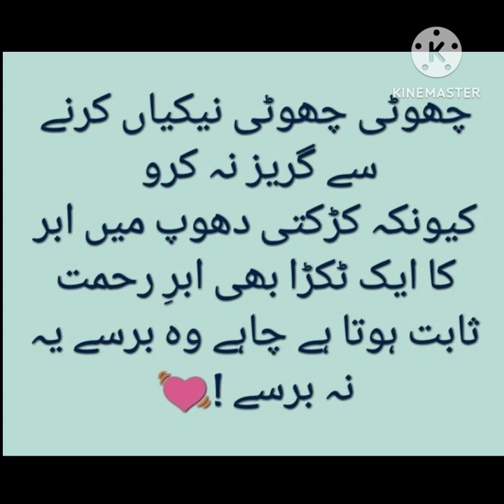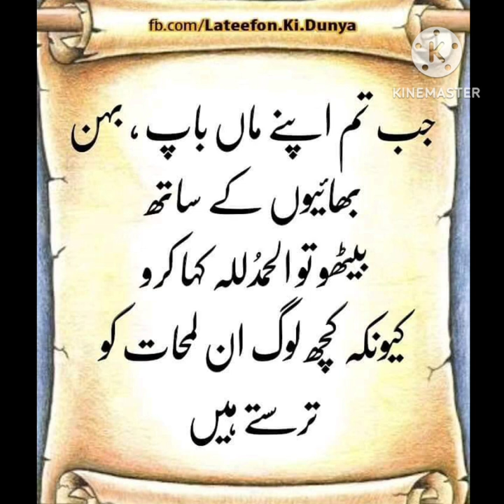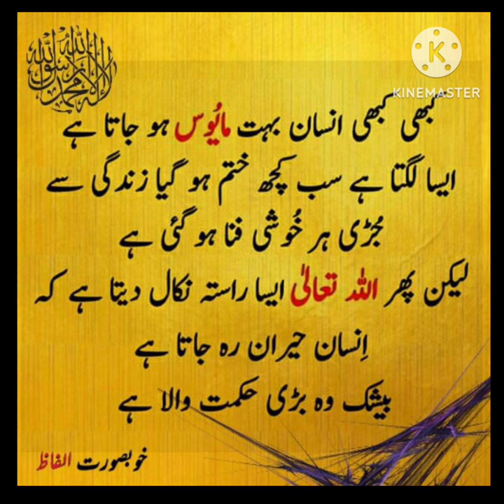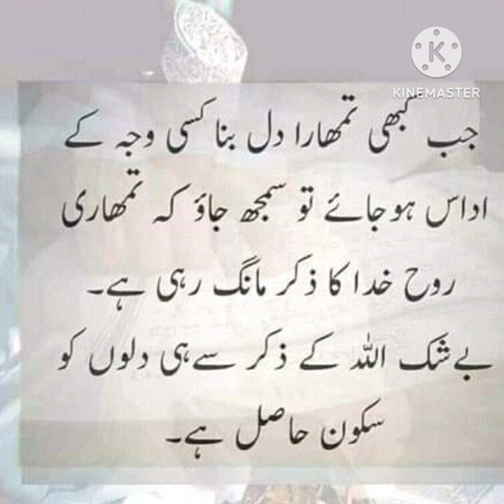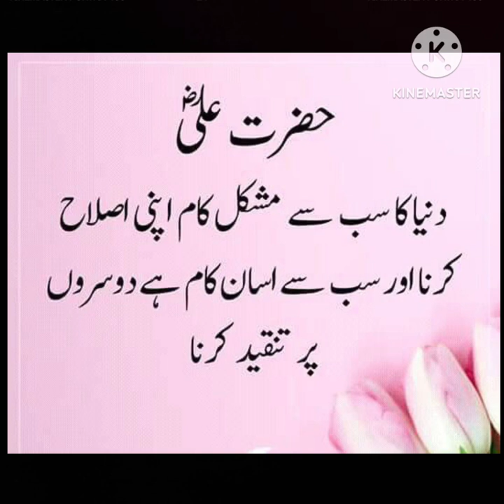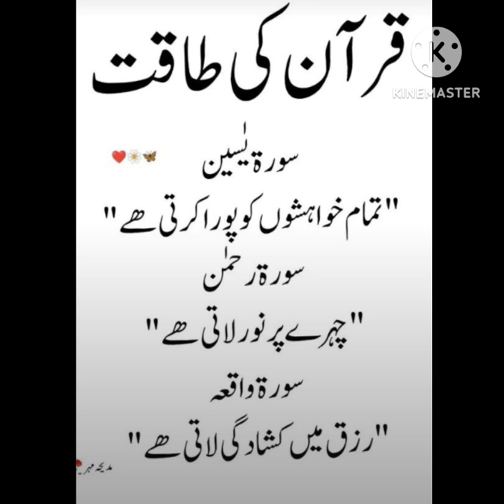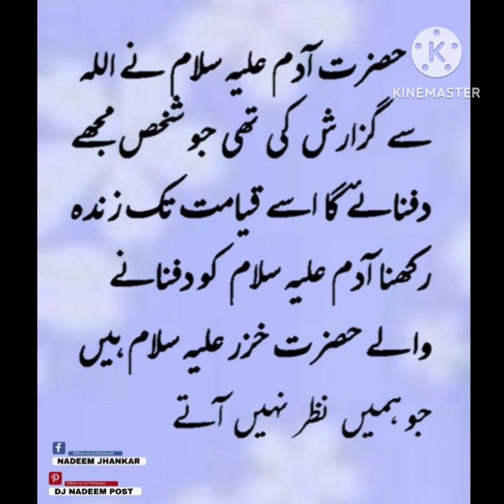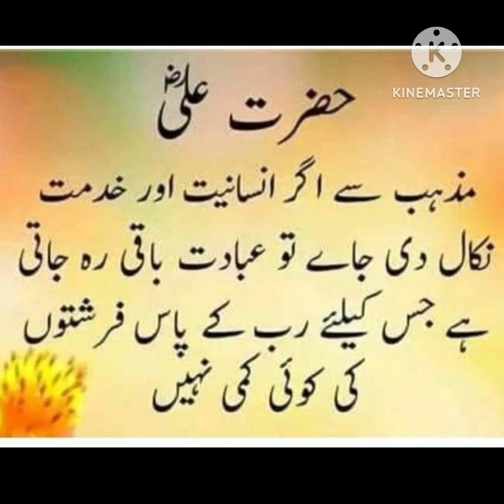aqwal e zareen in urdu 🌼💐|Urdu quotes|Islamic quotes|golden words|Best Urdu Quotes 786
Fiamanillah ❤️‍🩹!!